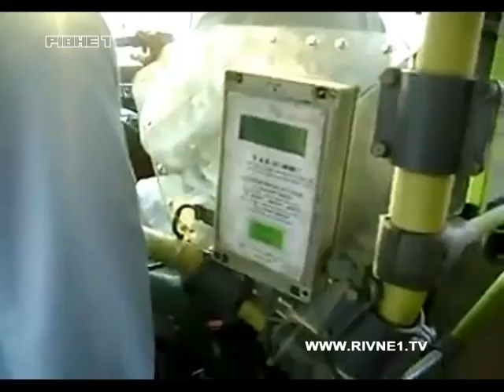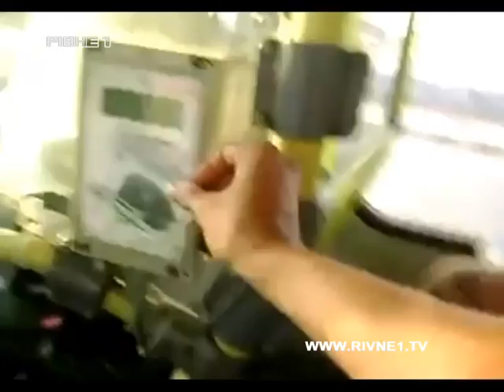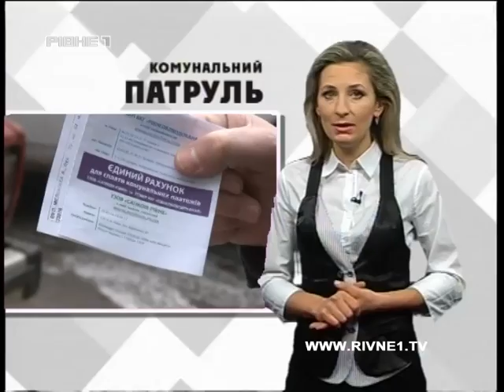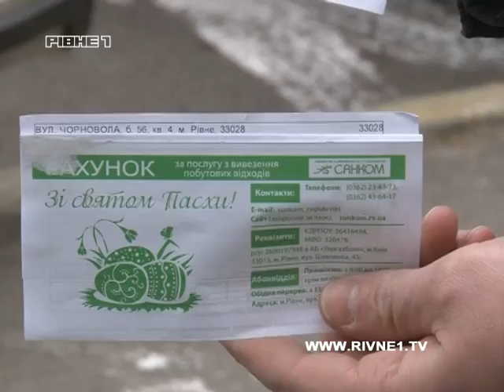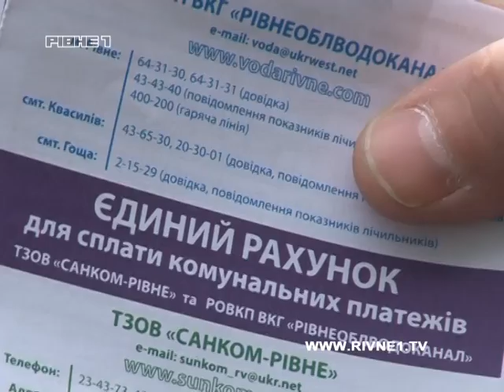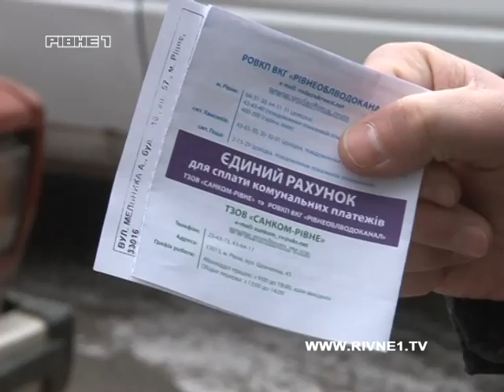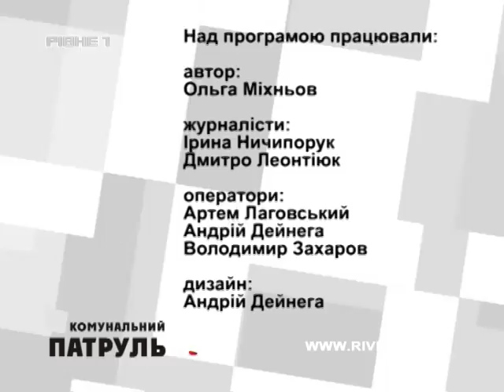На сторожі порядку! Свіжий випуск програми "Комунальний патруль"!